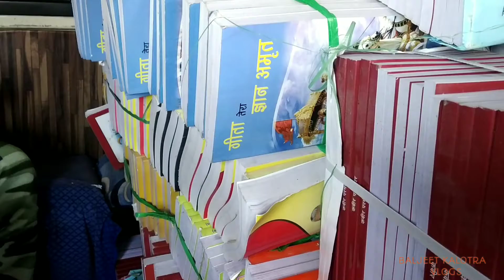पुस्तक सेवा ओर bathroom ki fitting .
THIS IS BALJEET KALOTRA VLOGS

Baljeet vlogs#baljeet kalotra vlogs#kalotra vlogs#BALJEET VLOGS#KALOTRA VLOGS#BALJEET KALOTRA VLOGS#KALOTRA VLOGS#

I SHARE MY LIFE VLOGS TO ALL OF YOU

Deal of the day: DIGITEK® (DTR 260 GT) Gorilla Tripod/Mini 33 cm (13 Inch) Tripod for Mobile Phone with Phone Mount & Remote | Flexible Gorilla Stand for DSLR & Action Cameras

REDMI NOTE 10 PRO
MY VLOGING MIC:- MIC:- MIC:- MIC:- MIC:- MIC:- MIC
linkCode=as2&tag=baljeetkumar-21&linkId=639bce6841c0acf73e40fba800b453c2

BALJEET VLOGS
THANKS TO ALL OF YOU SPECIAL THANKS TO ALL THE YOUTUBE MEMBERS
MY INSTRUMENTS

MY MIC BOYA LINK TO PERCHASE
Boya M1 Omnidirectional Lavalier Condenser Microphone with 20ft Audio Cable

My tripod for mobile --- Mabron 3110 Extendable Stretch Universal Portable Digital Camera Camcorder Tripods Stand Lightweight Aluminum

My mobile camera Redmi Note 5 Pro (Black, 6GB RAM, 64GB Storage)

Tygot 10" Portable LED Ring Light with 3 Color Modes Dimmable Lighting | for YouTube | Photo-Shoot | Video Shoot | Live Stream | Makeup & Vlogging | Compatible with iPhone/Android Phones & Cameras
MY LENEVO LAPTOP FOR VIDEO EDITING CHEAP AND BEST

I shall always thanks to all of you.